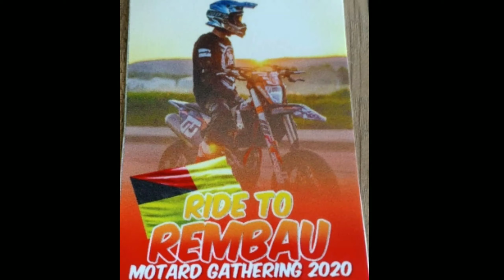Ride to rembau gathering 2020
Salam gais..

Lama x update video kat channel aku ni..kali ni bukan video mancing gais..ini kali video aku ride bersama kawan2 menuju ke rembau..

Gathering bertemu rakan2 lama dlm sukan permotoran..simple2 editing je..layannn